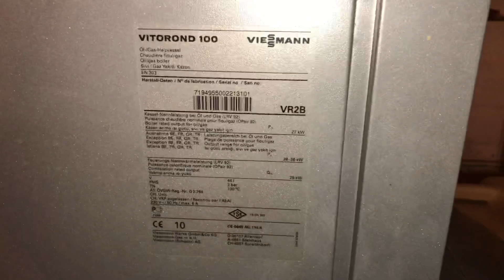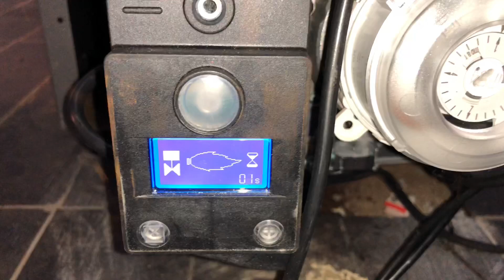Viessmann VItorond 100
Перевод котла с дизеля на пропан-бутан. Снимаем горелку Viessmann Vitoflame и устанавливаем Elco VG 1.55 на котел Viessmann Vitorond 100. Контроллер Vitotronic 100.